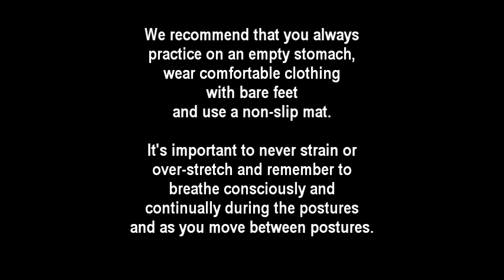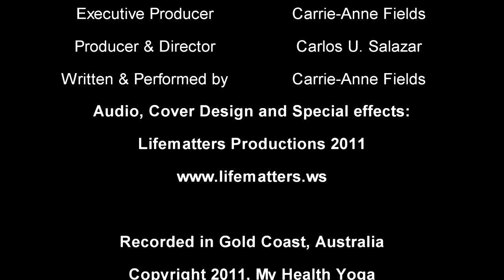YOGA HD- Full Class. 60min Intermediate Vinyasa with Carrie-Anne Fields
Join Carrie-Anne Fields Founding Goddess of My Health Yoga in Australia for a 65 min Intermediate Vinyasa Class.

TV: More classes, healing rituals, Dharma Talks, meditations, plant recipes & consciousness documentaries

Namaste